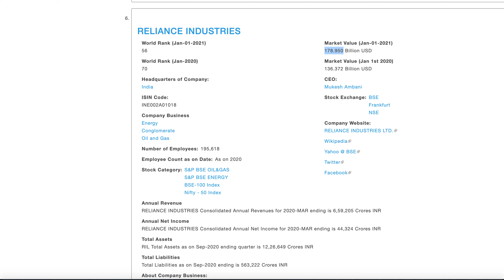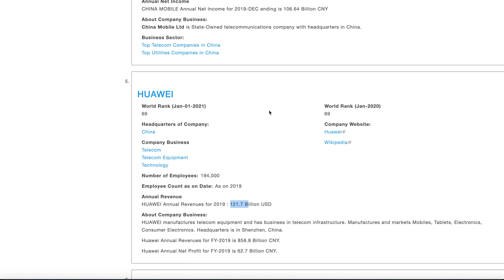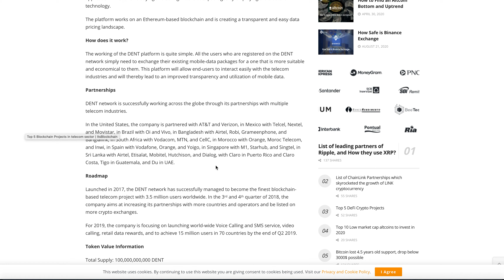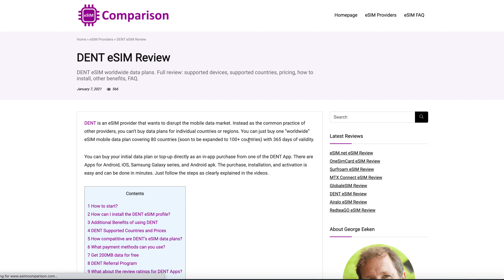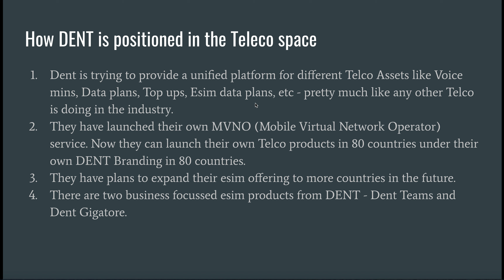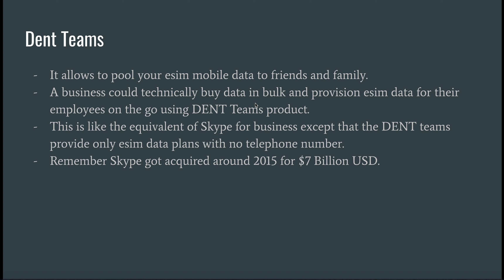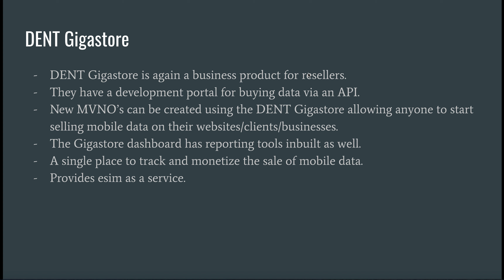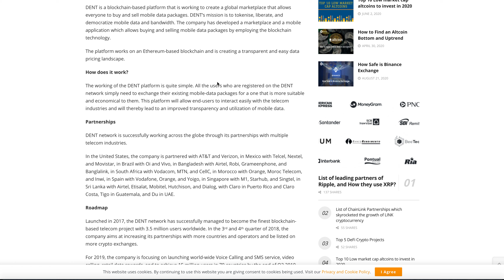DENT Coin emerging as a big Blockchain based Telecom company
This is an unofficial channel run by community members and supporters of DENT project.
It is very important to do your own analysis before making any investment based on your own personal circumstances. The content is not meant to be considered as an invest advice by any means and it's not intended for that purpose. Please DO YOUR OWN RESEARCH before making any financial decisions.